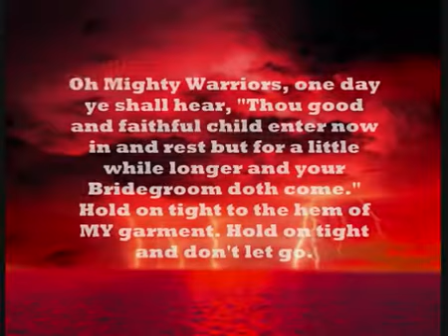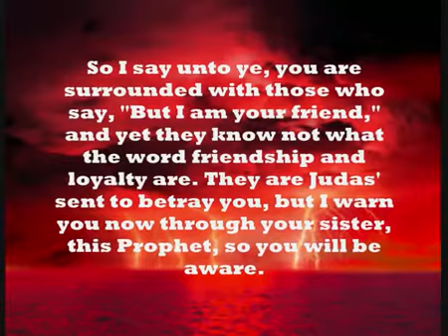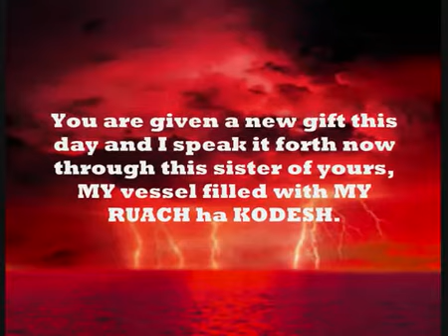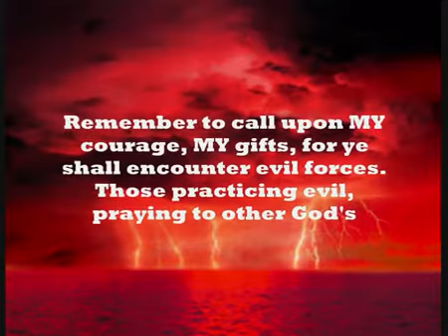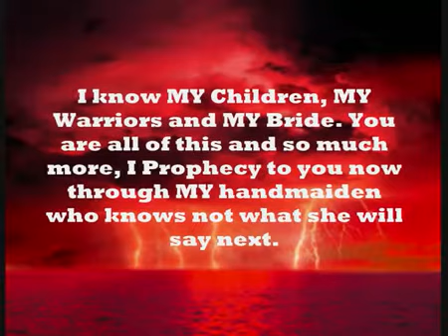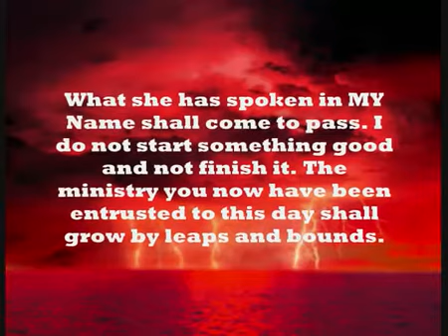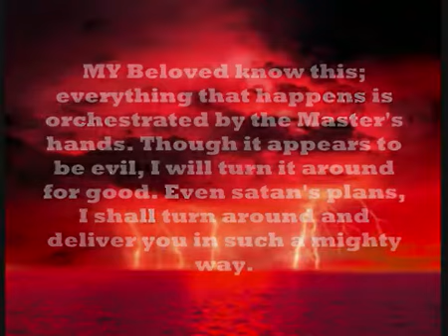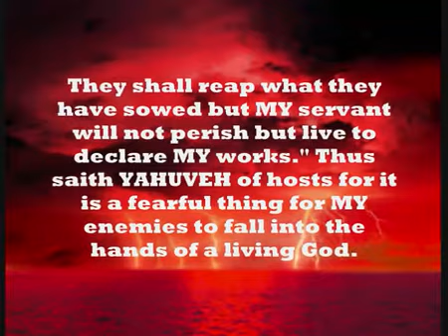Take Back What Satan Has Stolen!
"Oh Mighty Warriors, one day ye shall hear, "Thou good and faithful child enter now in and rest but for a little while longer and your Bridegroom doth come." Hold on tight to the hem of MY garment. Hold on tight and don't let go. Though you get worn and weary, it's for MY sake you suffer. For this is not your work, your ministry, but MINE. It's for YAHUSHUA's (Jesus') sake you toil and you labor not in vain. For Dearest Beloved, hear the RUACH ha KODESH (Holy Spirit) telling you?

There is not one luxury you have forfeited that you will not get back pressed down, shaken together and running over. Will I not give unto your bosom and cause man to give and support that which is of ME and not of you? For your riches are not of this world, but for the world to come, thus saith YAHUVEH.

Your riches MY beloved are stored up for you in Heaven your riches are the souls you have brought to ME, your riches are the gifts I have liberally given thee, your riches are the mighty prayer warriors that protect and support you with their prayers, your riches are being able to hear MY voice clearly, your riches are to know you are surrounded with a cloud of witnesses and they watch all you do and say, it's for MY glory for MY sake you have done without.

You have known much persecution, but know this, the enemies that rise up against you I have not sent. I have not spoken through, be not deceived if they are not lifting you up, they are putting you down. If those that say I am your friend and yet do not support you in small matters, will not be loyal in large matters, be aware not all who say Lord is MY child or servant. Not all who say friend is your friend.

So I say unto ye, you are surrounded with those who say, "But I am your friend," and yet they know not what the word friendship and loyalty are. They are Judas' sent to betray you, but I warn you now through your sister, this Prophet, so you will be aware. They have their own purposes; their own agenda's to promote themselves. Beware for you will see clearly now what you have not seen clearly before. You are given a new gift this day and I speak it forth now through this sister of yours, MY vessel filled with MY RUACH ha KODESH.

What she speaks will come to pass as you read this letter divinely directed into your hands. MY beloved I am giving you a new anointing so you can see into the depths of man's souls. You will know a greater gift of discernment than before. But you will not like what you see, for there is coming those you thought you could trust and you will find you cannot trust them at all. They are Judas' in disguise. Beware for they would go so far as to see evil befall you. Yet I tell you when you see this, rebuke them in MY Name and you shall see the enemies run in seven different directions. They shall run for cover for I am also this day giving you a greater gift of boldness.

For I am not only an Almighty God of love but also of war and I have decreed war upon MY enemies. I am going to use you to rebuke the nations that rise up against ME and all that is Holy. These words are not and will not be your own words, for you will know when to speak, and when not to speak. You shall continue to gather together MY Children, taking back what the enemy has stolen, and presenting them to ME.

You are a living sacrifice to ME. The work you are doing is not done in your strength and might, but under MY strength and might. Though you are weary many times, remember to call upon MY strength, MY boldness. Remember to call upon MY courage, MY gifts, for ye shall encounter evil forces. Those practicing evil, praying to other God's and yet ye shall overcome their curses with MY Blood that was shed for you at Calvary with the word of your testimony and with the word of MY testimony.

When power is given to you, the power of MY Name, Word and Blood use it to defeat the enemy. Rebuke the enemies in MY Name. Don't ignore them. For ignoring them only serves to strengthen them. Expose the enemy and all the tricks of the enemy and ye shall prosper in ways ye know not of.

MY Beloved, oh how I long to cradle you in MY arms and I shall one day. For when you feel the loneliness is when I am the closest. I am standing with you as you stand for ME. The gates of hell shall not prevail against MY Church. You are MY Church. When you feel forsaken and forgotten though you can't see ME, you will know I am there. I will never leave nor forsake you and love you with a love no human can begin to compare with. I know MY Children, MY Warriors and MY Bride. You are all of this and so much more, I Prophecy to you now through MY handmaiden who knows not what she will say next. [...]"

Given to Child, Warrior, Bride of YAHUSHUA Prophet Sherrie Elijah 12/4/97.

Originally uploaded by: YTForYAHUSHUA